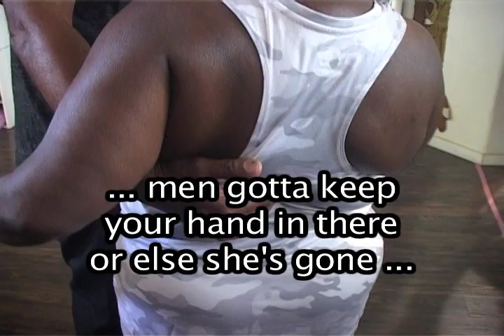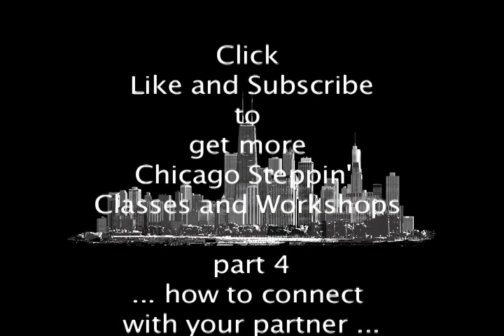Part 4 How to Connect w Your Partner Angie Faine & Tick Myn teach Chicago Steppin Workshop and Class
Angie and Tyk show and talk about how to learn to listen to the music, communicate thru the hands, men lead the dance but don't control the dance, ladies give them what you ..

Theragun (message gun)

L’Oreal - midnight serum for skin

Socks for Dancing on Smooth Floors over Sneakers/Shoes

Monocular Telescope - 12X50 Outdoor Telescope with Phone Adapter for Stargazing, Birdwatching, Hunting | Anti-Fog, Dust-Proof, Waterproof Monocular with Smartphone Holder and Metal Tripod by hd360pro

Photostick - Back Up All Of Your Precious Photos In Seconds Samsung BAR Plus 128GB - 400MB/s USB 3.1 Flash Drive Champagne Silver (MUF-128BE3/AM)

CarbonKlean Peeps Eyeglass Lens Cleaner - Efficient and Durable Carbon Microfiber Technology - Exclusively Used by NASA - 500 Uses (Injected Black)

Nuubu - The Japanese Way to Remove Body Toxins Nuubu Foot Patches, (30 Pcs) Japanese Foot Patches, Improve Quality of Sleep, Clean Body

iMemories - Turn All Your Old Memories Into New Ones iMemories SafeShip Kit with $120 Conversion Reimbursement, Digitally Convert Your Family's Home Movies and Photos

KeySmart Pro - Compact Key Holder w LED Light & Tile Smart Technology, Track your Lost Keys & Phone w Bluetooth (up to 10 Keys, White)

ThePhotoStick - Omni 128GB - Easy, One Click Photo and Video Backup for All of Your Devices.

Neck Massager - with Heat, Cordless Neck Massager for Pain Relief Deep Tissue with 3 Metal Plates 2 Extended Full Body Massage Patches, 5 Massage Modes 15 Levels for Relax Ultima Neck Massage

Banma Tech - 2021 WiFi Translaty MUAMA Enence LCD Instant Real Time Voice 107+ Languages Translator 3.0 Inch Touch Screen Instant Translator Device with High Accuracy Voice (Black)

Dodow - Use This To Fall Asleep in Less Than 10 Minutes (And Stay Asleep All Night) Dodow - Sleep Aid Device - More Than 850.000 Users are Falling Asleep Faster with Dodow!

Knee Sleeve,Compression Fit Support-for Joint Pain and Arthritis Relief, Improved Circulation Compression - Wear Anywhere - Single

Nekteck Foot Massager with Heat, Shiatsu Heated Electric Kneading Foot Massager Machine for Plantar Fasciitis, Built-in Infrared Heat Function and Power Cord

STARSCOPE 12X42 High Definition Monocular - Waterproof Monocular Telescope for Smartphone with Tripod | Handheld Telescope with BAK4 Prism | Pocket Telescope for Hunting,Bird Watching and Camping

Rescue A6 Emergency 6-in1 Car Safety Device USB Car Charger Window Breaker Seat Belt Cutter 2200mAh Power Bank Powerful LED Flashlight with Red Emergency Beacon (1 Pack)

Soul Insole Shoe Bubble Orthotic Insole – Memory Gel Insoles for Plantar Fasciitis, Pronation, Heel Pain – Highly Durable Soft Memory Gel (1. Transparent (Thicker Support), Medium)

Our mission with our videos is to help thousands of folks learn, entertain, and get better doing what they love is dancing and make an impact through the power of video.